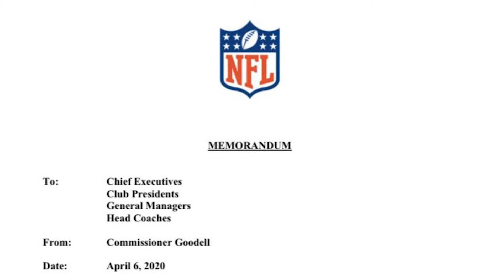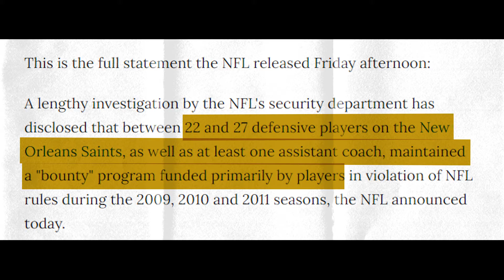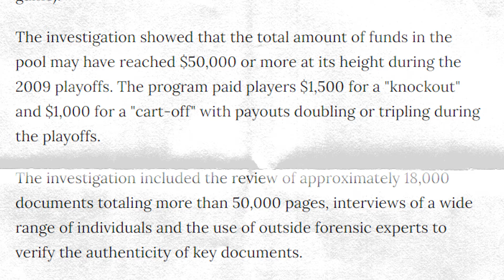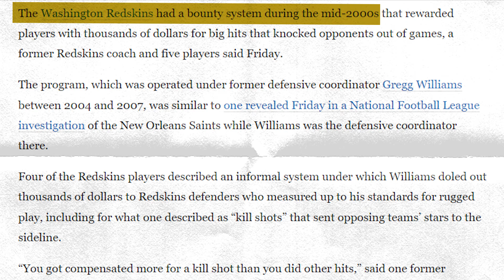Hukuman Terberat Dalam Sejarah NFL Disebabkan Ini - Cerita Football: Bountygate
SAATNYA TONTON NFL DAN KONTEN SERU LAINNYA HANYA DI MOLA! Langsung klik link di bawah ini ya:

Join bersama NFL Fans di Indonesia di LINE OpenChat! Klik